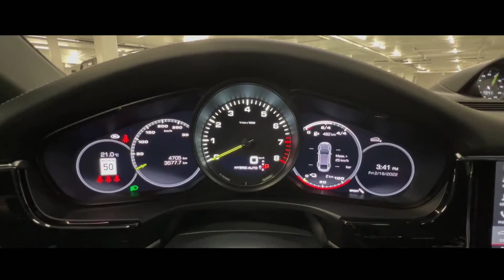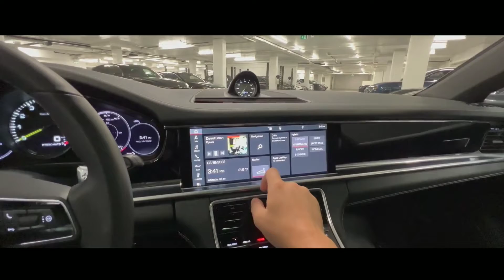New Porsche Panamera 4S E-Hybrid - Tesla Killer